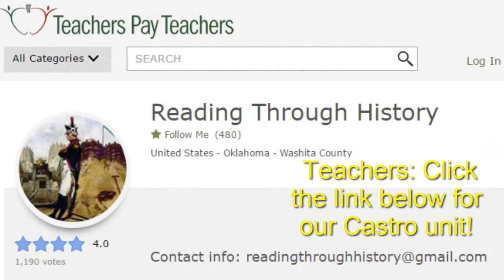History Brief: Who was Fidel Castro?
This video gives a brief description of the life and rule of Fidel Castro in Cuba.

This video includes:

-Fidel Castro's role in the Cold War
-Who was Fidel Castro
-How did Castro acquire the position he held?
-Castro attending the University of Havana
-Castro's interest in politics
-Castro's involvement with revolutions and rebellions in the Dominican Republic and Colombia
-Castro's fight against Cuban president, Fulgencio Batista
-Castro's imprisonment
-Fidel Castro in Mexico
-Fidel and Raul's rise to power in Cuba
-Castro's friendship with Ché Guevara
-Castro overthrows Batista with 80 men, and old yacht, 90 rifles, 40 pistols, and three machine guns
-Castro and Guevara's key roles in the war against Batista
-Castro's overthrowing of Batista in 1959
-Castro as Prime Minister and President of Cuba
-The US Government distrusted Castro and attempted to remove him from power
-Castro defeating the Cuban exiles during the Bay of Pigs Invasion  -Castro declares that Cuba will become a communist nation and  allies with the Soviet Union
-Fidel Castro and the US face of during the Cuban Missile Crisis
-Castro continues to consolidate his power in Cuba, becoming a dictator.
-Castro removes all opposition to his power, arresting and executing his opposition
-The beating, torture, and interrogation of Castro's political opposition
-1.2 million Cubans flee Castro's rule, escaping to the United States
-In 2008, due to his age and poor health, Fidel Castro relinquishes his control over Cuba, handing the reigns of the government over to his brother Raul Castro
-Fidel Castro dies on November 25, 2016, at the age of 90